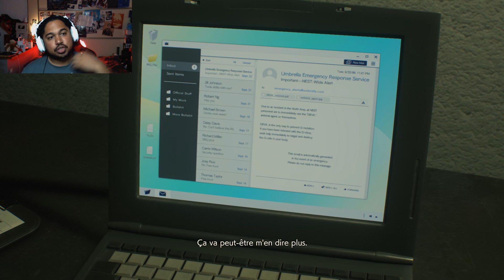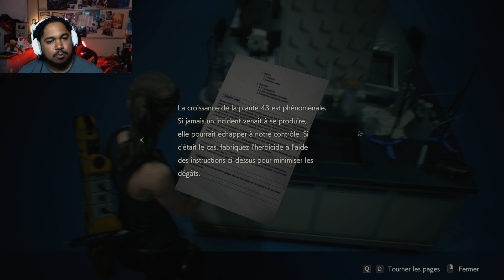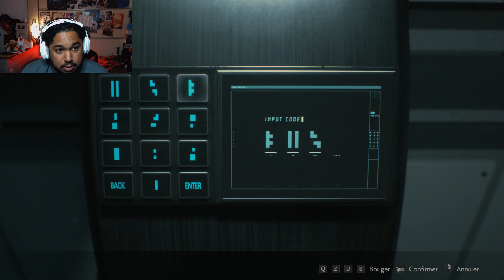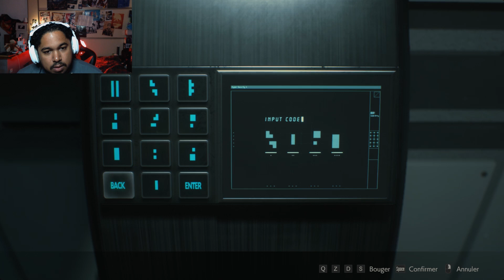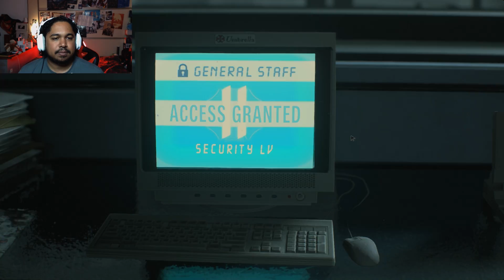J'AI HORREUR DES LICKERS - Resident Evil 2 Remake (Claire) #8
- Économisez -10% avec le code : seroths sur votre Loot Crate